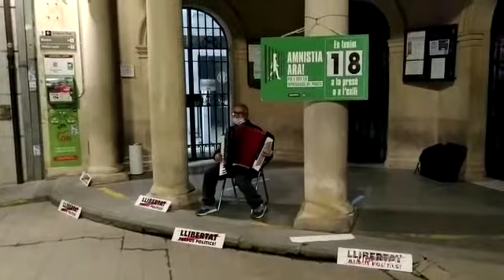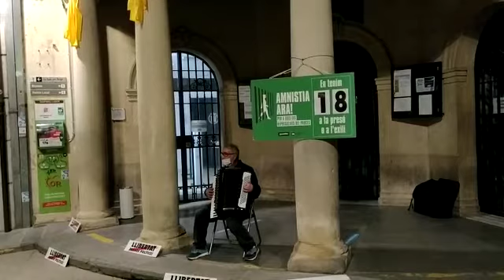Música per la llibertat 2020 11 02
Josep Gonzàlez, acordió